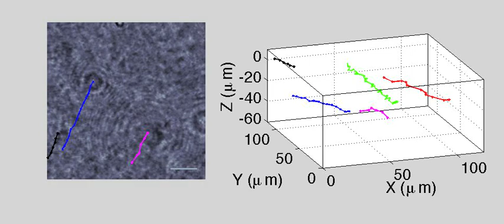Multiple sperm cells tracking in a 4D model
Transversal and reconstructed three-dimensional path. Sale bar is 20 μm, data were acquired over is 11 s.

From: 4D tracking of clinical seminal samples for quantitative characterization of motility parameters; Giuseppe Di Caprio, Ahmed El Mallahi, Pietro Ferraro, Roberta Dale, Gianfranco Coppola, Brian Dale, Giuseppe Coppola, and Frank Dubois. Biomedical Optics Express, Vol. 5, Issue 3, pp. 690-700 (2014)